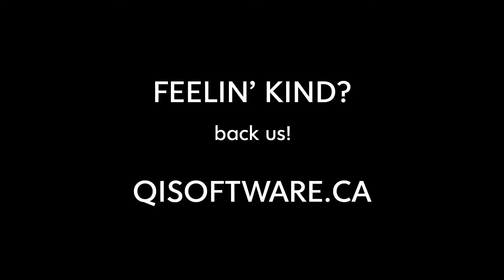DEAD MATTER - Gameplay Trailer | New Open World Horror Game (2018)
Dead Matter is a true sandbox survival horror. Players will fight to survive in a zombie-packed, post-apocalyptic world that fosters whichever play-style fits you best. Settle down and defend your home from outside threats with an expansive crafting and barricading system, cultivate and live off the land, or branch out, explore, and scavenge whatever vehicles, weapons, and food you may find in a zombie-plagued Alberta – alone, or with your friends.

Dead Matter was conceived and developed, from the beginning, by friends and singleplayer enthusiasts alike. We plan to support and encourage both playstyles as often as we can and wherever we can.

Whether you want to join a huge dedicated server and explore a bustling community of players and build your list of friends and enemies, or invite some friends and try to take on post-apocalyptic Alberta in privacy – it’s up to you.